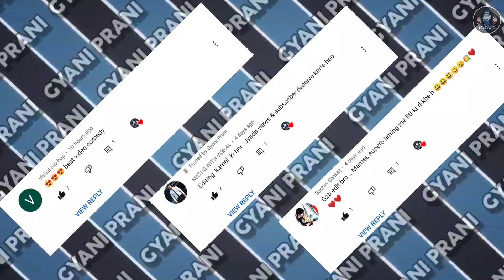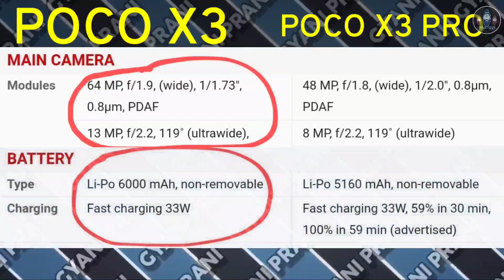Poco X3 Pro/ Poco F3 | Watch This Before You Buy | Is Poco X3 Pro/ Poco F3 Worth Buying ? | Flagship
Poco X3 Pro/ Poco F3
Is Poco X3 Pro Worth Buying ?
Is Poco F3 Worth Buying ?

Wanna Buy Any of These ? Use the link below and help our channel :)

Poco X3 Pro - Coming Soon!

Poco F3 - Coming Soon!

Hey
In this video we're gonna talk about if Poco X3 Pro and Poco F3 are worth buying ? As we all know the specifications and price let's directly talk about the conclusion. And yes this video has memes so be ready to laugh.